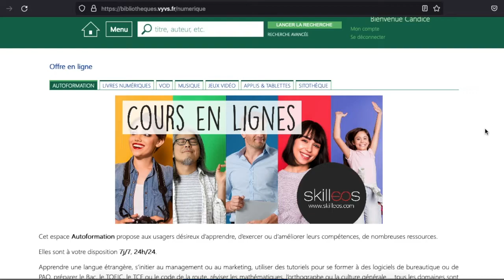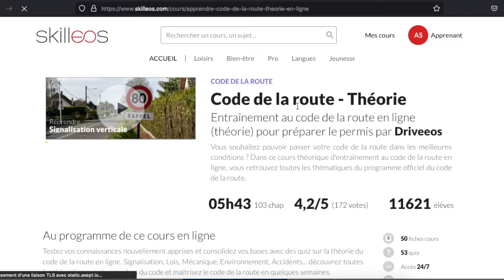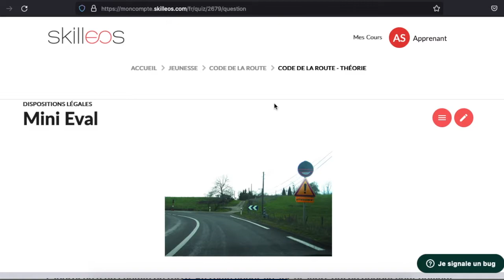Comment accéder aux cours en ligne sur le site des bibliothèques VYVS ?